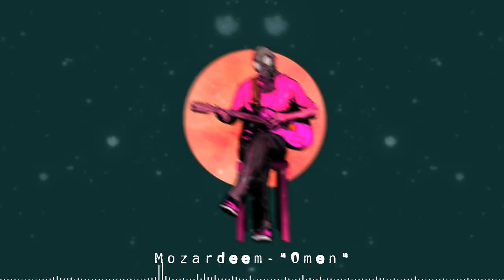Rap Freestyle Type Beat - "Omen" | 170 bpm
Freestyle rap beat, boom bap type beat, hiphop instrumental.

FREE / COMMERCIAL USAGE:
All beats can be downloaded for free and used for non-profit purposes.
For commercial use you must buy a license on beatstars, or you can buy a license just to support me.

COLLAB:
I'm down to collab with anyone, just let me know if you're interested. You don't have to be a beatmaker, I would also love to collab with musicians, singers/rappers, graphic designers, video editors or any other type of YouTube content creator.